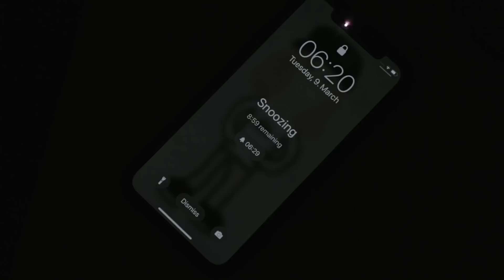A WINNER IS A DREAMER WHO NEVER GIVES UP / Vlog 5-21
Additional footage from - LeysinPark